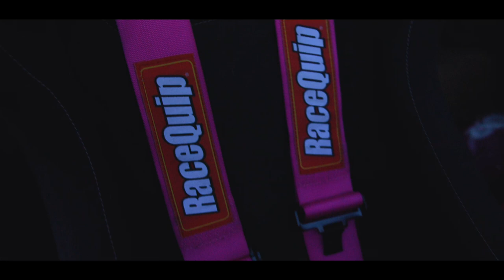1997 BMW 328i E36 - Cinematic Walk Around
My channel is about automotive photography. I cover lots of cool stuff such as how to shoot automotive racing, camera setting tips, and product demos.

Products used to film:
Canon EOS R6
Canon EOS RP
EOS Rf to EF
Zhiyun Weebill S
GoPro Hero 9
Gopro 9 Case
GoPro Hero 7
GoPro 7 Case
Rode Videomic Pro
GoPro Mic Adapter
GoPro 9 Max Lens Mod
Canon T7i
LED Video Lights
Presonus PD70